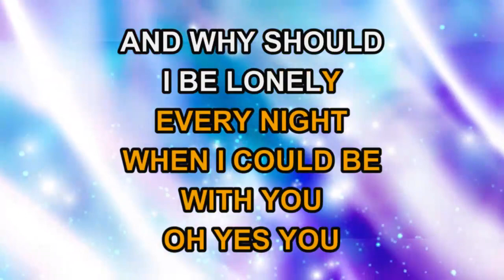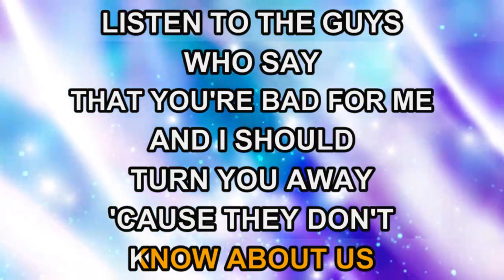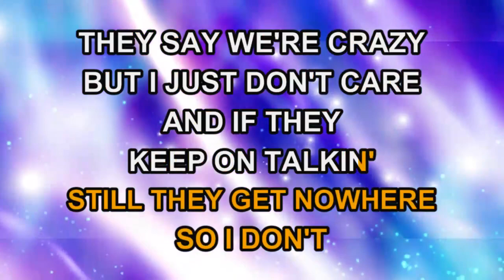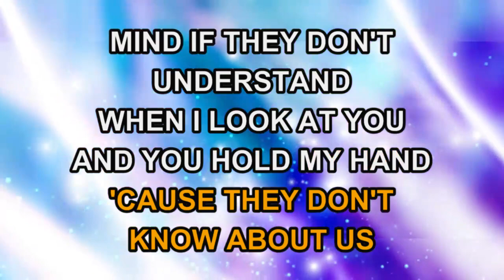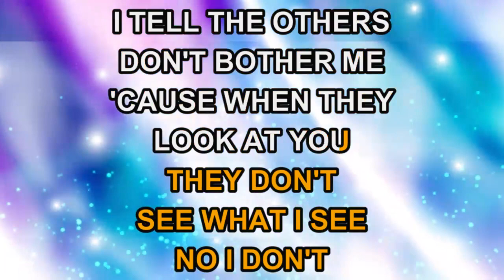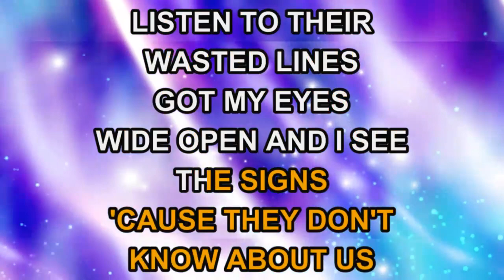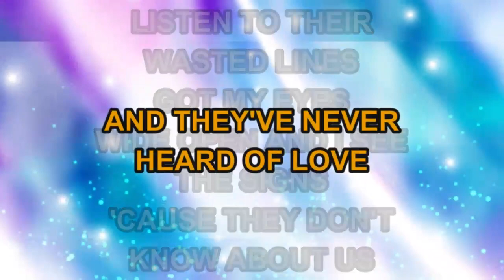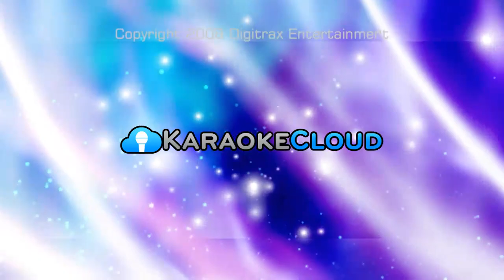Tracey Ullman - They Don't Know (Karaoke)